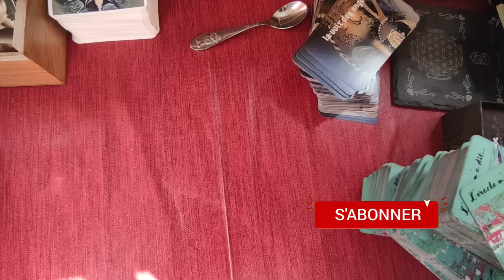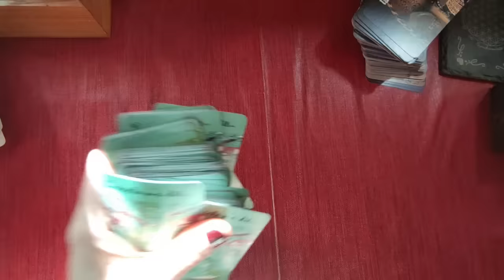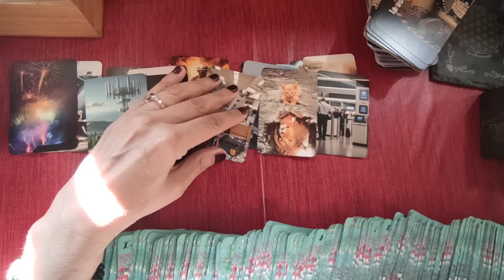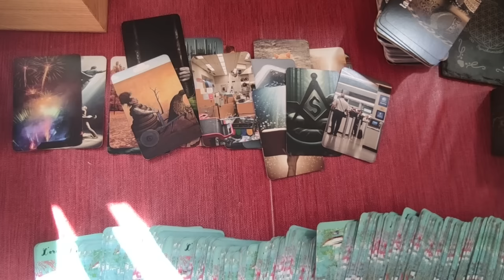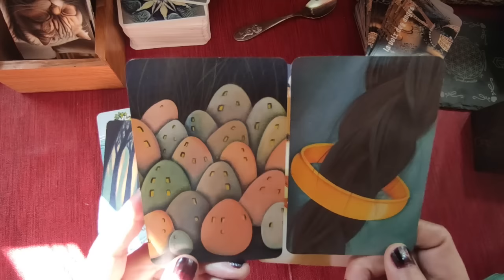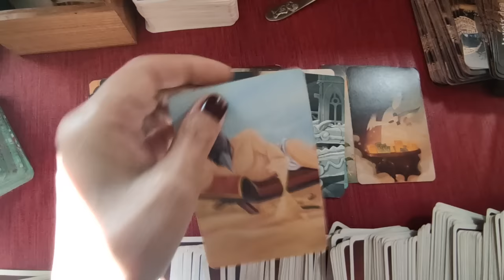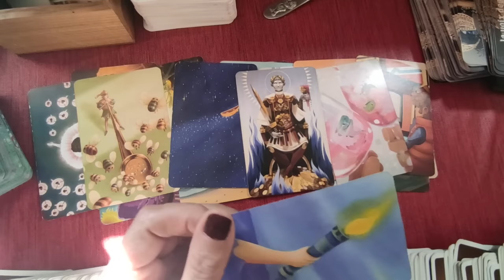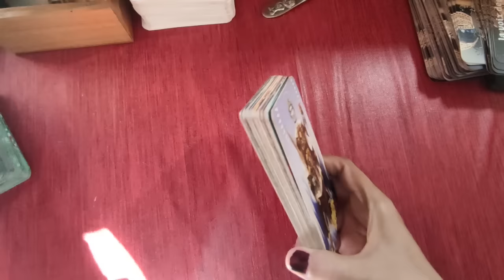🃏 257:les enfants sont leur cible. Le programme de la rentrée est terrifiant..